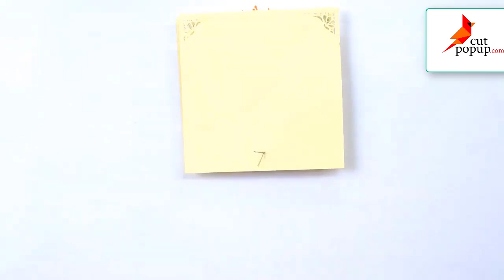How to made pop up cards Flower | 3D Greeting Card Flowers Cutpopup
How To Make A Pop-Up Card Flower Easy step by step Flower Pop-up Card
You can craft flower popup card DIY for mother day or birthday gift